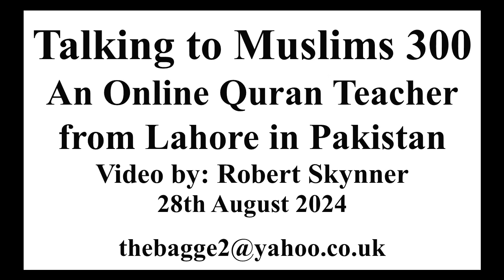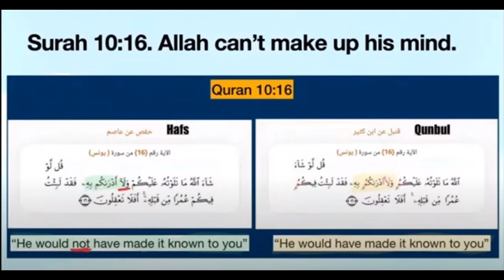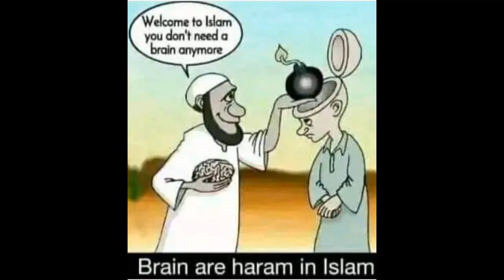Talking to Muslims 300: Why do different Arabic Quran's read differently (part 2 of 2)?